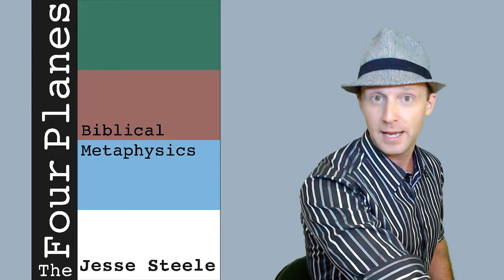The Four Planes